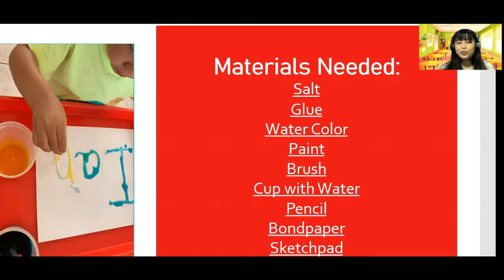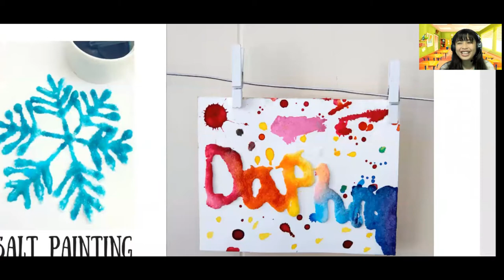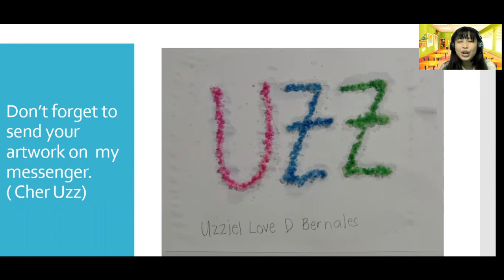Salt Art Painting by Teacher Uzz